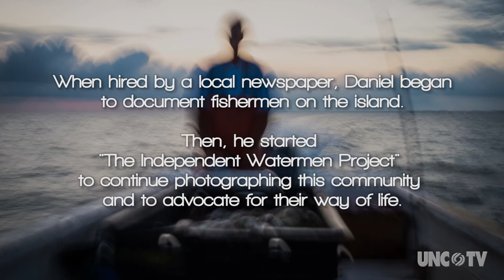A photographer captures surfing, natural disasters, and the lives of fishermen in NC's Outer Banks.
Fueled by his passions for photography and storytelling, Daniel Pullen captures life in Hatteras Island in the Outer Banks. Daniel documents surfing, natural disasters, and the everyday lives of fishermen, educating others about the realities of living near the coast.